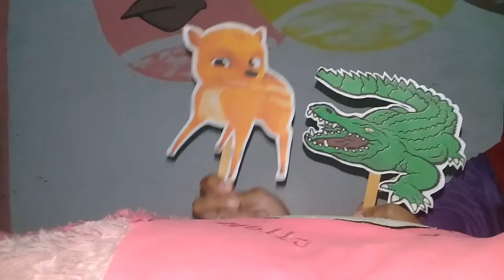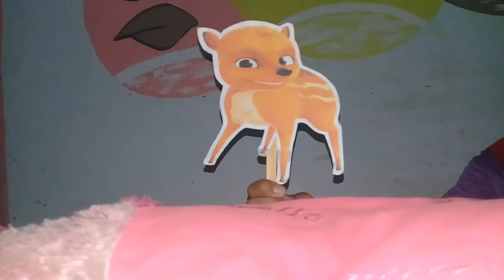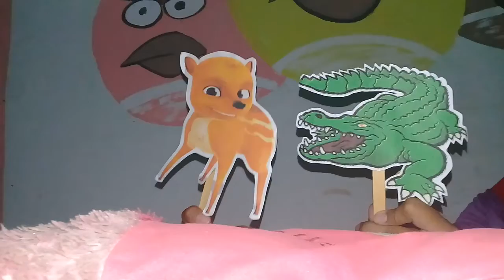Middle tes _puppet show of mouse deer and crocodile _ Danik tinmiasih _Tbi 1_ T20176032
This is my task from my lecture. The story is about mouse deer which always fools crocodile. You can find six expressions, those are certain, permission, interest, wishes, invitation, and preference.